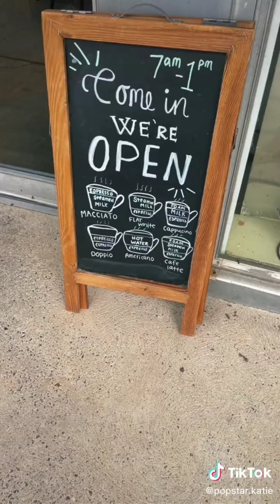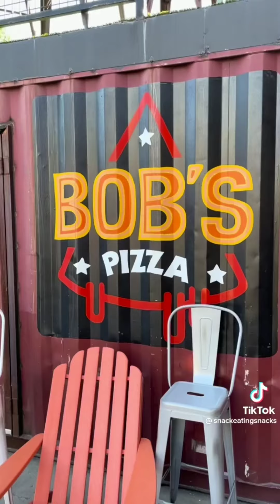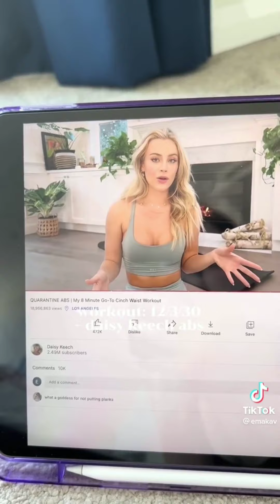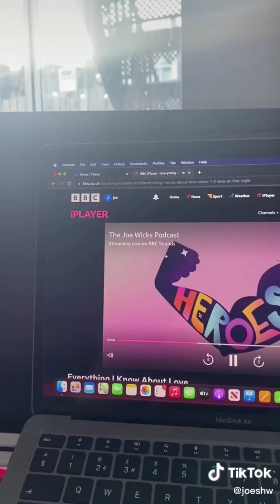✨What I eat in a day? pt.118✨ TikTok Compilation 🍽️